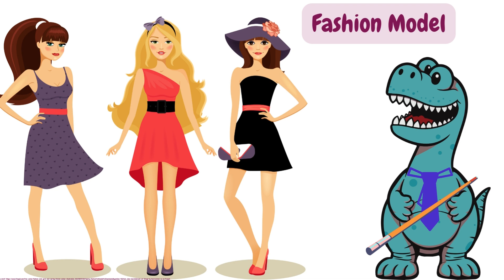Jobs and Occupations | Kids Vocabulary | Occupations Song | Learn About Occupations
Jobs and Occupations | Kids Vocabulary |What do You Want To Be? - Jobs Song | Occupations For Preschoolers with Dinki | Occupations Song | When I Grow Up | What Do You Do Lyrics

Occupation for class 1
occupations for kids
occupation song
occupation song for kindergarten
jobs song
jobs song for kids
jobs song what do you want to be
jobs song chu chu tv
job song in English
jobs song for kids who do you see
jobs song cocomelon
jobs song kindergarten
jobs song
jobs and occupations song
jobs and occupations for kids
jobs and occupations
jobs and career song
jobs for kids
jobs people do
different occupations
different types of occupation
different kinds of occupation
different occupation class 2
jobs vocabulary for kids
people who help us
learning about occupations kindergarten
learn occupations vocabulary
learn jobs and occupations
people and occupations
professions for kids
professions vocabulary for kids
professions vocabulary for kindergarten
what do you do lyrics
occupations abc
occupations for preschoolers

Jugnu Kids - Nursery Rhymes and Best Baby Songs
Bindi ke Balgeet
Bubble Bees Hindi
Mommies Planet India